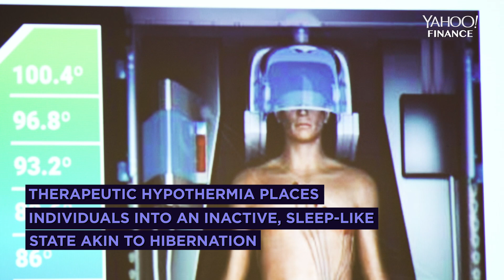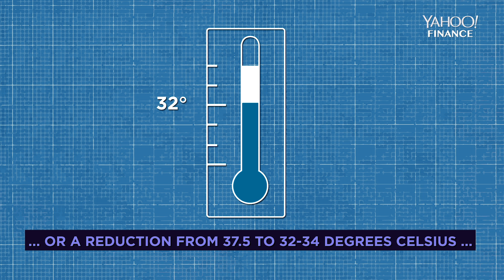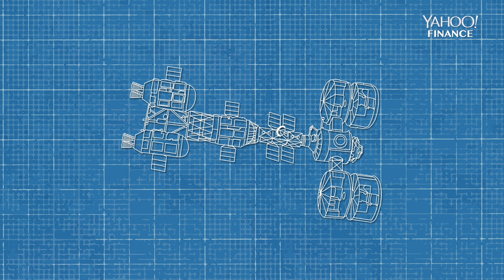Technology like this will take humans to Mars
Therapeutic hibernation may be the technology needed to get humans to Mars. SpaceWorks Enterprises President & COO John Bradford, Ph.D. shares his insights on how that could happen.